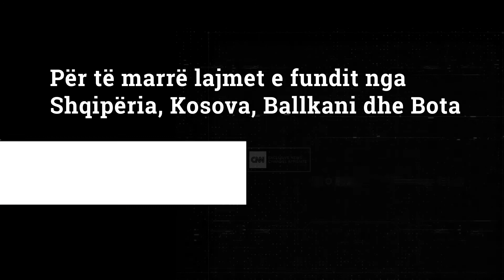Çikalleshi dhe Veseli: Besojmë te kualifikimi më tej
Të motivuar për të fituar dhe për tu kualifikuar më tej. Kuqezinjtë do të tentojnë mrekullinë për të kaluar grupet e Ligës së Kombeve por fillimisht duhet të kalojë Izrealin, metë cilin synim është vetëm fitorja. Në konferencën e zakonshme për shtyp, bomberi Sokol Cikalleshi u shpreh se skuadra, pavarësisht mungesave, do të tentojnë vetëm fitoren. Ndërsa mbrojtësi Frederik Veseli, tregoi se në ndeshjen e parë me Izraelin u ndëshkuan nga gabimet individuale por këtë herë do te këtë një tjetër histori.